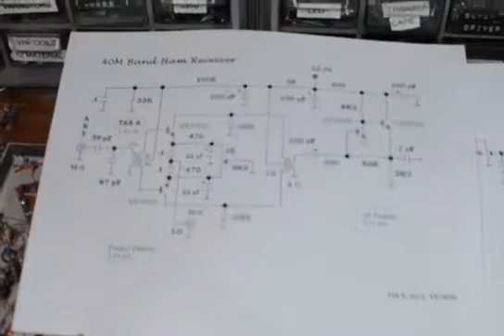Trixie 2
Trixie 2 , low current, popcorn-grade, 40 Meter band DC receiver.